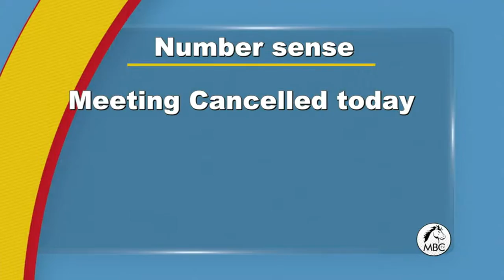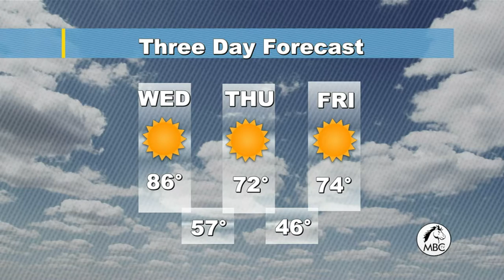2016 10 19